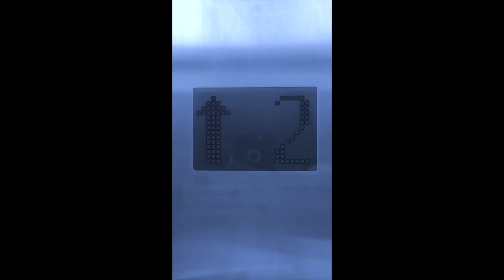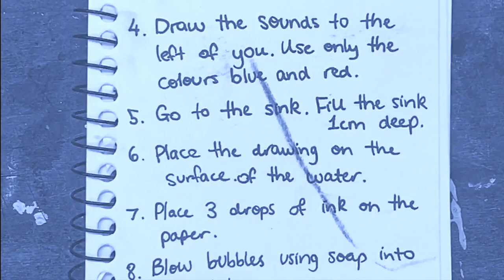Chain Reaction- The Painted River (2018)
As a task to explore the concept of Chain Reactions, I instructed Liana to complete a series of tasks to produce both a physical and performance artwork. The performance was also a journey, introducing us to other art students, to different areas of the school and to also appreciate the importance of a very moment or place.

In my opinion, a chain reaction, in its true form, does not only affect the transforming object, but the observer of the transformation as well.